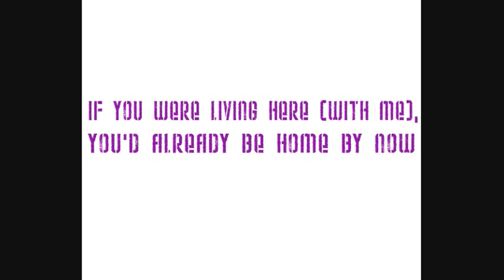'NIGOR MORTIS' - CHAPTER 5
Sananda Maitreya presents 'NIGOR MORTIS' - Chapter 5!